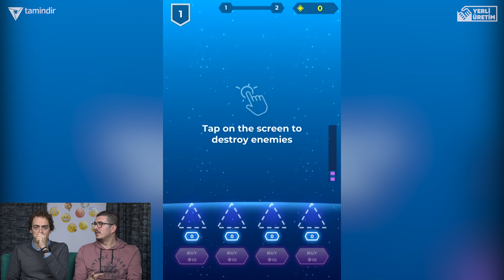Haftanın En İyi Android ve iOS Oyunları #151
reklam "Bu video reklam içermektedir." Hexonia